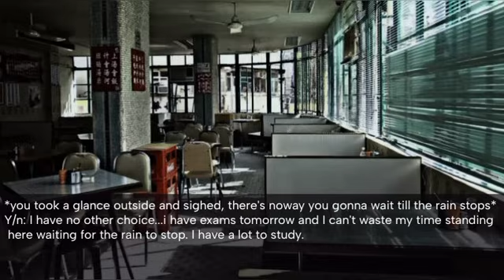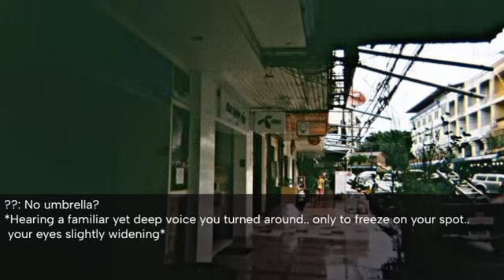Was it one sided love? || Kim Taehyung Oneshot